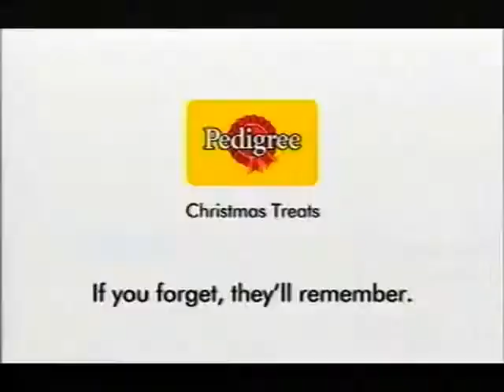Tucson & Marana Dog Wash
Unlimited Monthly Dog Washes Starting At Only $39!
That’s right, you get unlimited Dog Washes Monthly For 1 Low Price!

Listen, we know that for  pet parents, bathing and brushing are never-ending tasks. Sure, once a month or so, your pet gets the full treatment at the dog groomers: bath, clip, nails, glands, brushing, bows, bandanna, etc. But it never fails, when they get home they immediately hit the ground and roll in who knows what.